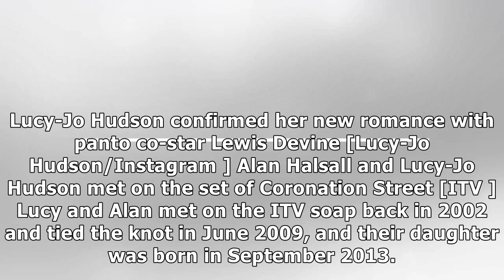Alan Halsall sparks romance with co-star after Lucy-Jo Hudson split